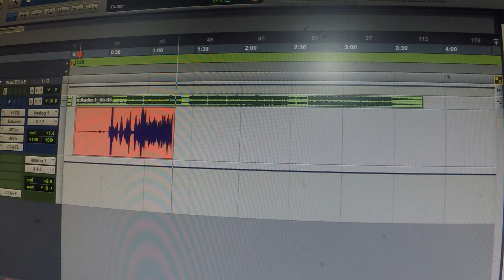Ed Sheeran - Lego House ( Cover by Reza Sandresa)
Thanks To :
- Wiratama Petir
- HARVI Studio
For making me This video